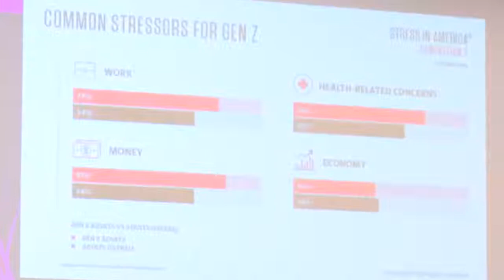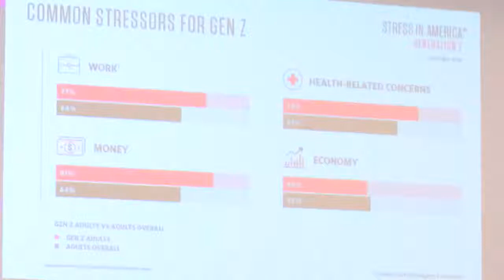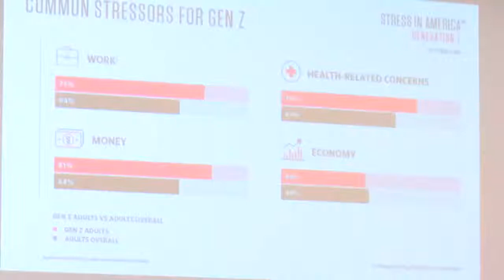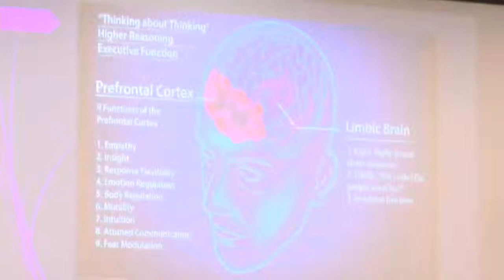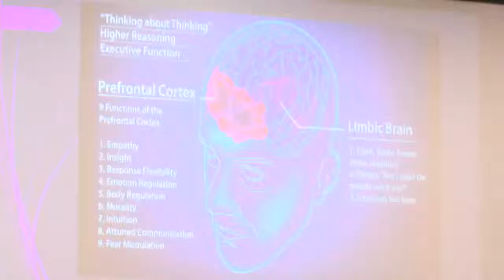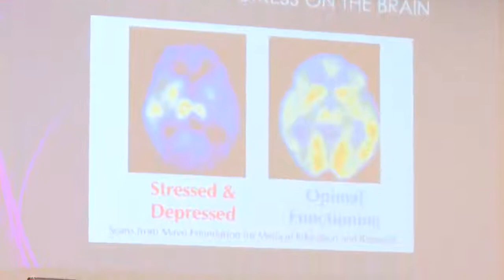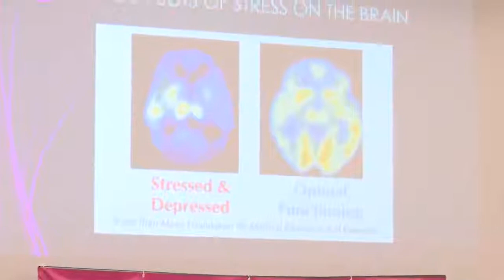Women's Ministry Refuel & Retreat Sister Connect Part 2